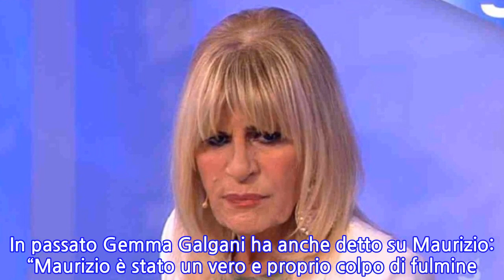“C’è un’altra!”. UeD, fulmine a ciel sereno per Gemma Galgani. La dama...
“C’è un’altra!”. UeD, fulmine a ciel sereno per Gemma Galgani. La dama impietrita...
Puntata movimentata quella di ‘Uomini e Donne’, con Gemma Galgani ancora una volta protagonista assoluta. Non ha vissuto momenti gioiosi la dama torinese, che ha dovuto apprendere una brutta notizia in studio. Lei sta proseguendo comunque la sua conoscenza con il cavaliere Maurizio, infatti ha anche rilasciato qualche dichiarazione importante: “C’è grande complicità, stiamo molto bene insieme”. Ricordiamo che aveva anche confessato di essere andata oltre con l’uomo. La Galgani era stata travolta dalla passione e aveva trascorso una notte indimenticabile con lui. Il feeling cresce di giorno in giorno e la donna sogna anche un’uscita dal programma con Maurizio al suo fianco. Sono tantissime le voci che fanno infatti riferimento alla possibilità che dopo tanti anni, la protagonista del dating show di Maria De Filippi possa annunciare alla padrona di casa l’intenzione di andare via. Ma adesso si è materializzato un episodio che l’ha lasciata di sasso. Quando però si è soffermata sulle notti bollenti, Tina Cipollari non ci ha visto più e ha risposto a tono: “Hai 72 anni, ti reggi in piedi per scommessa, che notti sfavillanti vuoi avere”. Anche Ursula Bennardo, la dolce metà di Sossio Aruta, ha voluto dire la sua. La donna è stata infatti ospite di Maria: “Gemma, ti parlo da persona esterna, sembra davvero che tu hai l’innamoramento facile”. La Galgani ci è rimasta male, ma è dopo che la sua delusione è diventata ancora più concreta. Durante il prosieguo della puntata, è infatti giunta una nuova corteggiatrice per Maurizio, una situazione che Gemma probabilmente non si attendeva. Ma il cavaliere ha ribadito un concetto già espresso in passato, infatti nonostante stia trascorrendo bel tempo assieme alla dama piemontese, può comunque liberamente uscire con altre donne. Non siamo quindi vicinissimi alla nascita di una relazione sentimentale e la storica protagonista di ‘UeD’ dovrà farsene una ragione. In passato Gemma Galgani ha anche detto su Maurizio: “Maurizio è stato un vero e proprio colpo di fulmine. Me ne sono accorta subito. Sono bastati pochi sguardi per farmi innamorare. Ho sentito una grande emozione dentro di me. […]. Sono veramente innamorata di lui. Se proprio devo descrivere i suoi difetti, posso dire che Maurizio non ama che si parli ad alta voce. Mi vedo dentro a un bel sogno”. 7 Gennaio 2021/
INFORMATION
• Source: caffeinamagazine